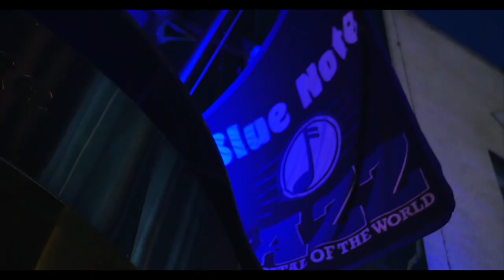Trailer Jazz-TheOnlyWayOfLife_Fr-En_St_de-fr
JAZZ - THE ONLY WAY OF LIFE
un film de Jacques Matthey
Avec Dizzy Gillespie, Charlie Parker, Randy Weston, Oscar Peterson, Claudio Roditi, Jimmy Heath, Paquito D’Rivera, Roy Hargrove, Roberta Gambarini & Jacques Muyal

Dizzy Gillespie est l’une des figures majeures de la musique du XXe siècle. Tout a été dit et écrit sur ce musicien de génie, père fondateur du Bebop avec Charlie Parker. Mais rares sont ceux qui connaissent l’histoire de sa longue et profonde amitié avec un inconnu du grand public, un homme de l’ombre, l’ingénieur Jacques Muyal – « le seul musicien de jazz qui ne joue d’aucun instrument » (Paquito D’Rivera).
Du jeune animateur de radio à Tanger dans les années 50 au producteur reconnu et respecté des années 80 à nos jours, Jacques Muyal a traversé l’un des mouvements artistiques américains les plus représentatifs du XXe siècle.
Au travers de conversations, d’archives inédites et d’extraits musicaux, ce film raconte l’histoire d’une amitié entre un trompettiste de génie et un passionné fou de Jazz.

Dizzy Gillespie ist eine der wichtigsten Figuren in der Musikgeschichte des 20.Jahrhunderts. Alles wurde bereits über diesen genialen Musiker gesagt und geschrieben, der zusammen mit Charlie Parker als Gründerväter des Bebops gilt. Jedoch kennen wenige die Geschichte seiner langjährigen Freundschaft mit einem Unbekannten aus dem breiten Publikum, einem Mann aus dem Schatten, dem Ingenieur Jacques Muyal - “der einzige Jazzmusiker der kein Instrument spielt.” (Paquito D'Rivera)

Angefangen hat er in den 50er Jahren als junger Radio-Moderator in Tanger, Jacques Muyal entwickelte sich in den 80ern zu einem respektierten Jazzproduzenten. Er hat wohl eine der repräsentativsten amerikanischen Kunstbewegungen des 20.Jahrhunderts miterlebt.

Gespräche, unveröffentlichte Archivmaterialien und Musikausschnitte erzählen die Geschichte einer Freundschaft zwischen einem genialen Trompeter und einem leidenschaftlichen Jazzliebhaber.

Suisse 2017, 75 min.
V.O. français, anglais avec s.t. fr, de